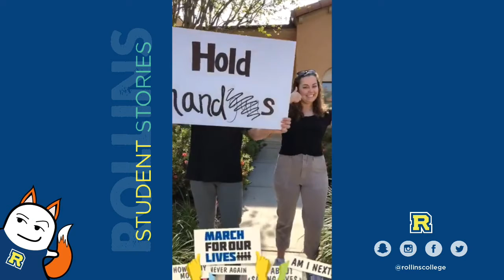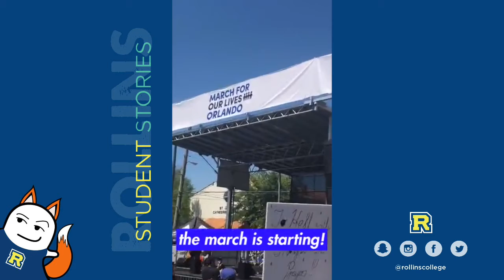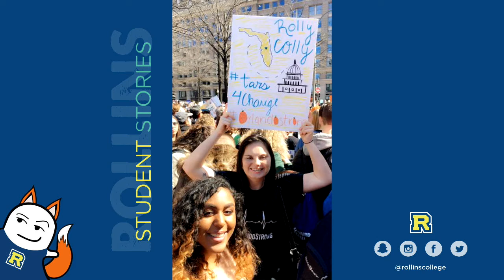Student Story | March for Our Lives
Rollins participated in the March for Our Lives on March 24, 2018 in Washington D.C. and Orlando. In Orlando, the Rollins Bonner Leaders lead a group of 60 Rollins students and alumni.